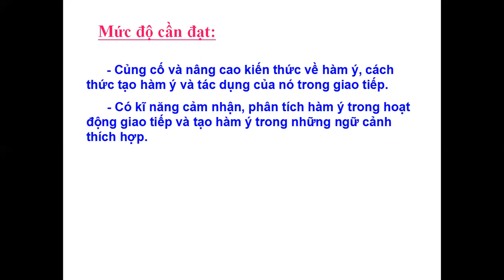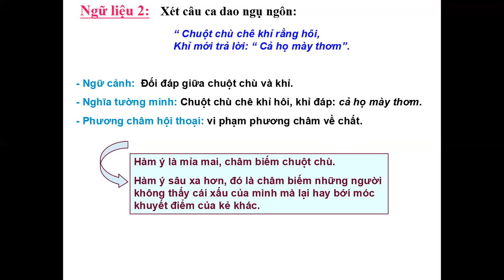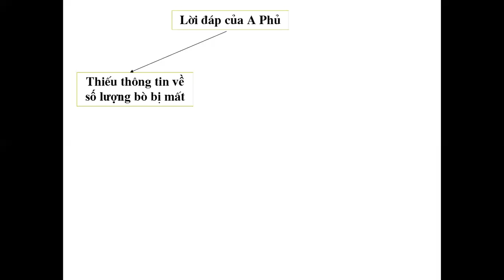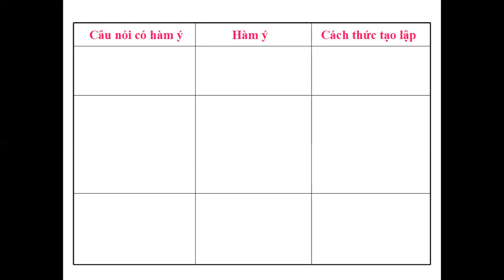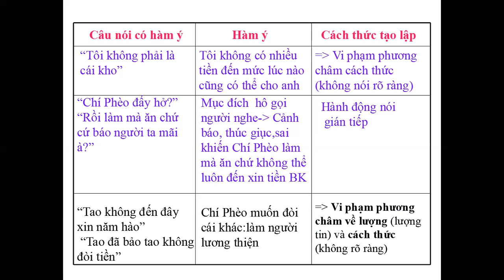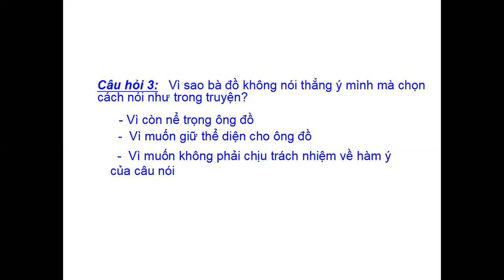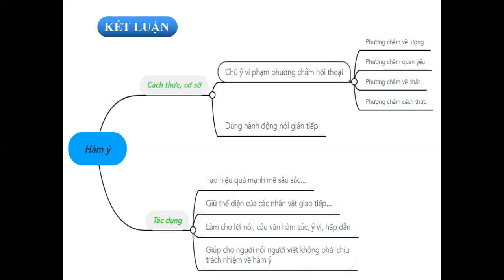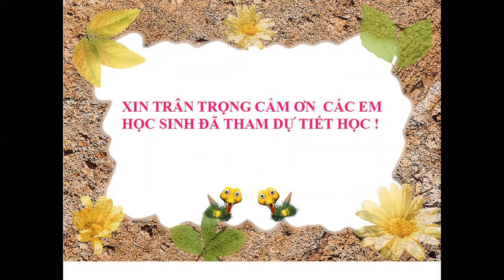Văn 12. Tiết 61 Thực hành về hàm ý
Giáo viên:  Nguyễn Thị Thu Hoài